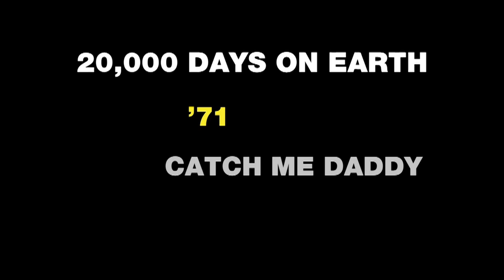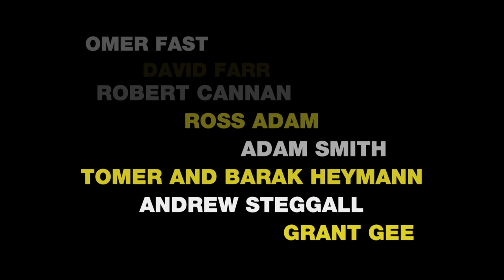BFI Film Fund 2014 trailer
The BFI uses money from the National Lottery to develop, support and invest in original UK films and filmmakers, and to grow the audiences who can enjoy them.